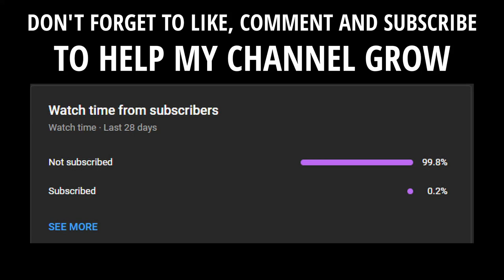THE VERY FIRST FOUND FOOTAGE MOVIE YOU NEVER HEARD OF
Today, we'll be talking about The Mcpherson Tape (aka UFO ABDUCTION) and why this once unknown movie that kickstarted the "Found Footage" Genre of filmmaking went by unnoticed for years, but got the attention it really (and truly) deserves.

This is "5 Minutes or Less Reviews" - Where you can get Reviews for any Show or Movie (Animated or Live Action) in only 5 Minutes or Less.